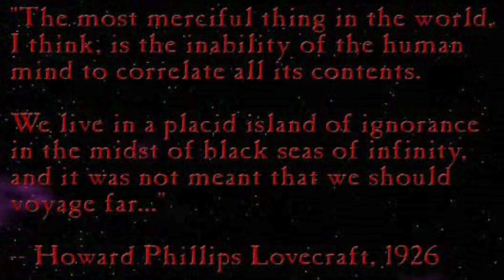FILM OF THE DAY: The Dream-Quest of Unknown Kadath (2003)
Edward Martin III's The Dream-Quest of Unknown Kadath